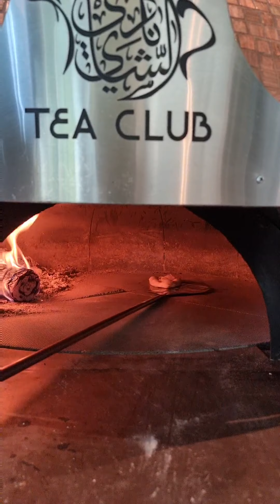منيو جديد تجربة عجينة جديده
في هذا الفديوا اعرض عليكم بعض تجاربي في مطبخ @teaclub_official في مجمع الأفنيوز البحرين لتطوير اطباق جديد لقائمة احتفال ١٤ سنه على تأسيس مطعم نادي الشاي . عندي اليوم عجينة جديد بخبزها و سويته (فلات برد) فطيرة